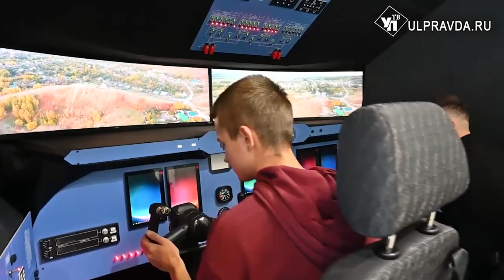Ульяновская область стала лучшей в информационном сопровождении форума «Россия»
Ко дню рождения Ульяновская область получила «подарок» на международной выставке-форуме «Россия». Губернатор Алексей Русских получил из рук заместителя руководителя Администрации Президента РФ Сергея Кириенко награду за вклад в создание экспозиции на ВДНХ и за информационное сопровождение.